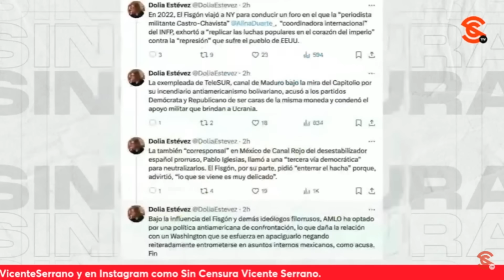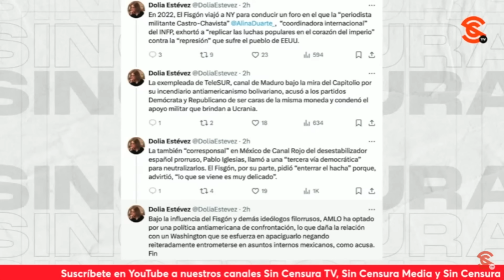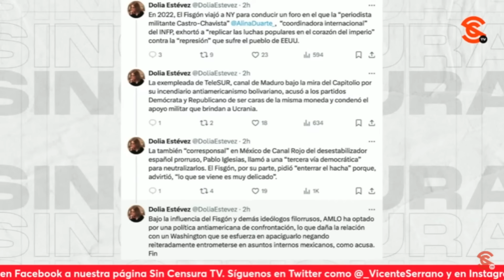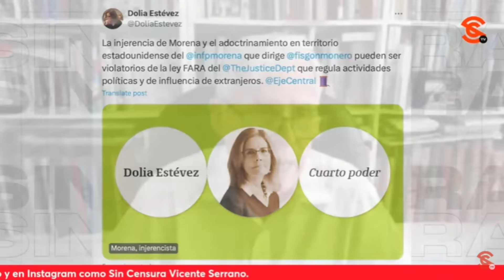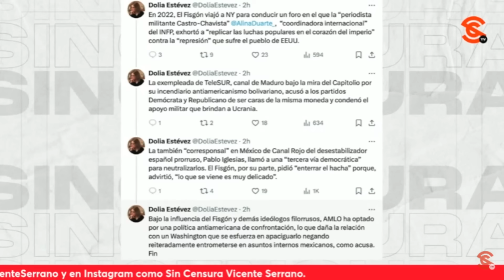FISGÓN SE CARCAJEA DE QUE DOLIA ESTÉVEZ LOS LLAME “FILORUSO”... Y LA EXHIBE DURÍSIMO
Nos sorprendió y no que Rafael Barajas Fisgón Monero y la corresponsal de Sin Censura Alina Duarte sean el blanco de la furia de Dolia Estévez… El caricaturista y periodista primero se burló de ella al aire con nosotros en Sin Censura, y después nos dijo que está desatada. Nos comenta que el artículo de Dolia está publicado en Eje Central de Raymundo Riva Palacio, quien dijo que “la verdad es irrelevante” y lo que importa es la narrativa que puedes insertar